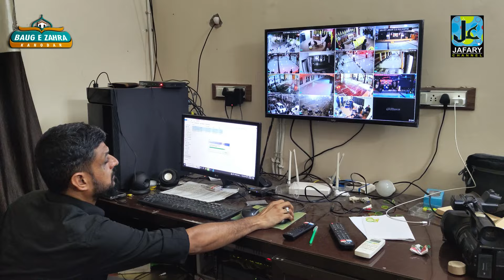Outdoor Scenes Part-4 | Mahe Muharram 1446-2024 | Kanodar-Gujarat (INDIA)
■ OUTDOOR SCENES ■
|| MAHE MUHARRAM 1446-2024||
Kanodar-Gujarat (INDIA)